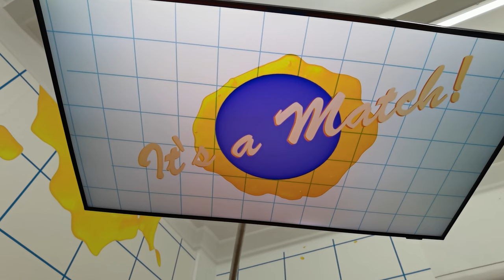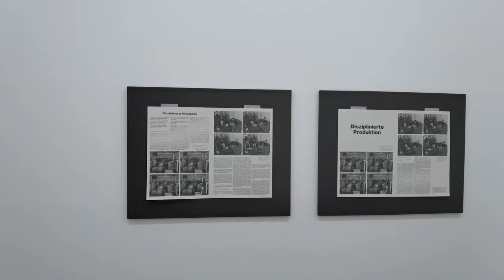Dokumentarfotografie | Haus am Kleistpark | Berlin Art Scene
Works by Sabrina Asche, Jana Bauch, Marc Botschen, Luise Marchand, Heiko Schäfer, Dudu Quintanilha, Ramona Schacht and Wenzel Stählin